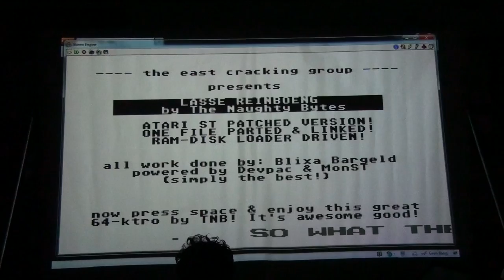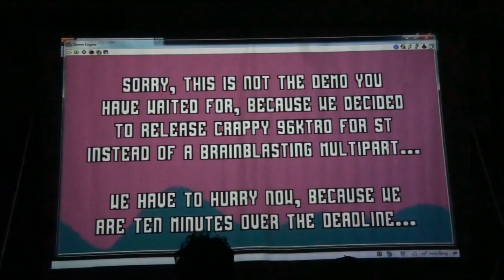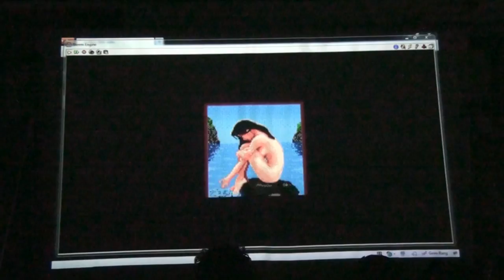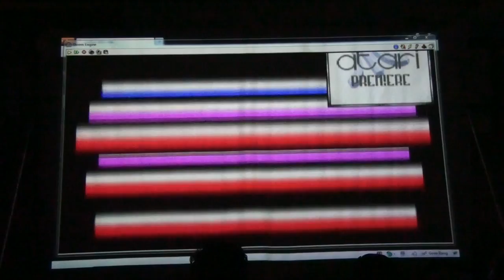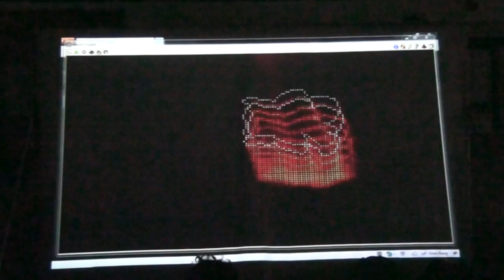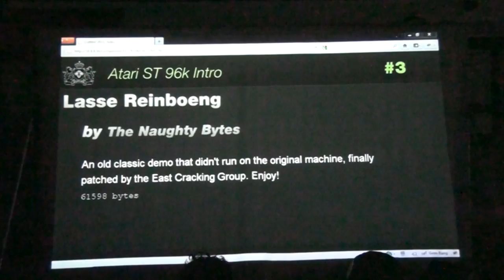Outline 2011 - Atari ST 96k Intro - "Lasse Reinboeng" (live footage)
Outline 2011 - Atari ST 96k Intro - The Naughty Bytes - "Lasse Reinboeng" (live footage)